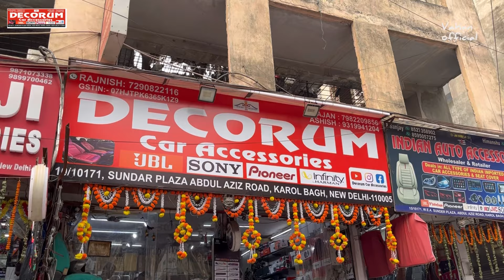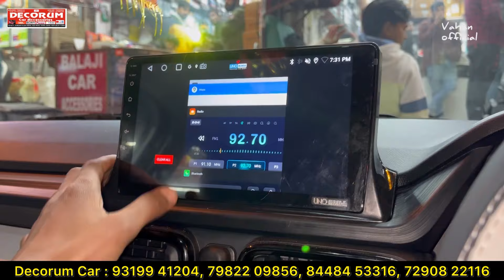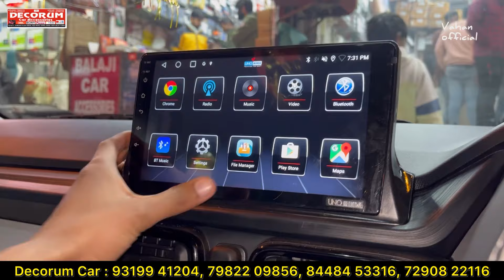Tata Punch Pure Modification With Genuine Accessories ✅ Punch Base to Top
For Any Modification :
Decoram Car 📞
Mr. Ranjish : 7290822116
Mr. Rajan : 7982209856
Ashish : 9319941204